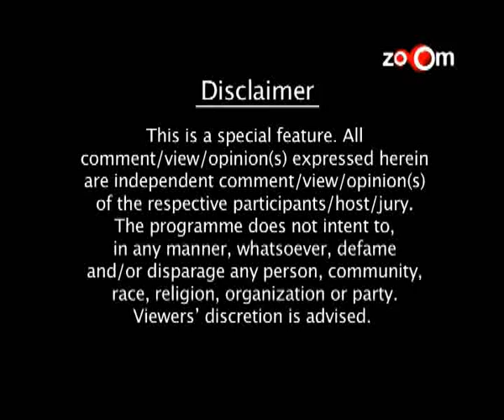PC Jeweller Marks its Presence at the Femina Miss India Delhi Pageant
The Femina Miss India Delhi pageant was organized with a lot of pomp and show and was won by Koyal Rana with Shashi Bangari and Malati Chahar as the runners-up. Mr. Balram Garg, the Managing Director of PC Jeweller felicitated the winners.